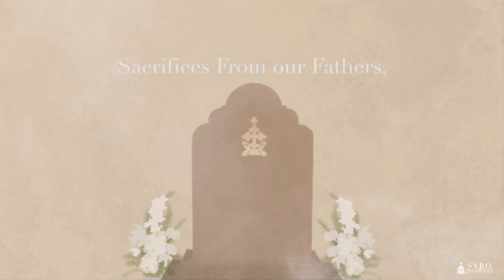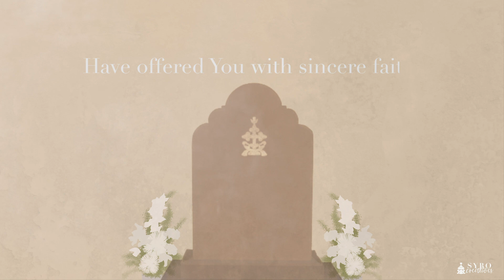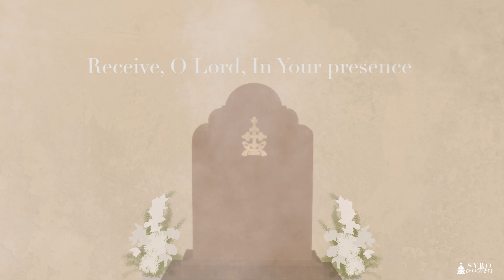Receive, O Lord (Qambel Maran Tune)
The Madrase (didactic hymn) of the Office for the Dead “Receive, O Lord in your presence” is a translation of the Malayalam, “Kaikkollanamee, hridhayamgamamaam, vishvaasamode.” This Madrase of the Office for the Dead prayed after the Holy Qurbana moves our inner being to pray that the souls of our dearly departed be received in Heaven. This lyric video puts forward the Madrase using the traditional Qambel Maran Syriac tune. The Madrase is led by Fr. Rajeev Valiyaveetil and the congregation response includes the voices of Kavitha Joseph, Christy Thomas, Alex Sabu, and Geo Roncy. The instrumental composition is done by Hector Lewis.

Receive, O Lord, In Your presence
This sacrifice which Your servants
Have offered You with sincere faith.